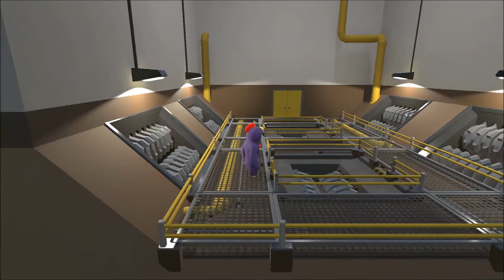CRAZY CONE | Gang Beasts #13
That is MY cone!

Thanks for killing me again, Antornilium Archer.

Thanks for hanging.